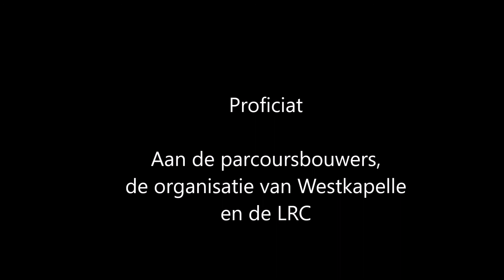23-09-2018 Parcoursverkenning LRC Cross Westkapelle